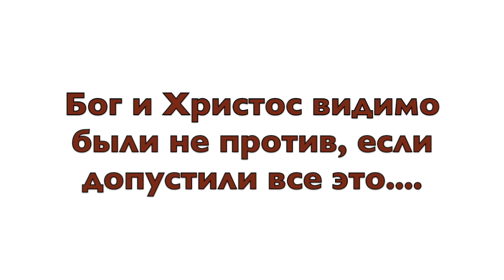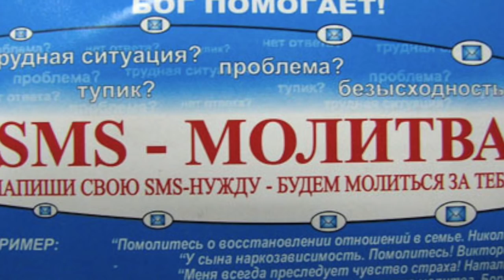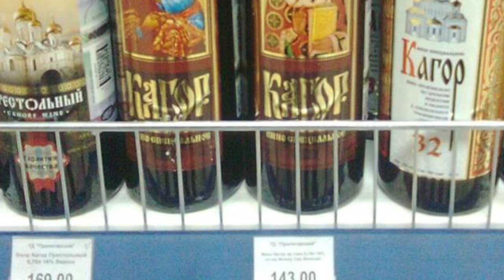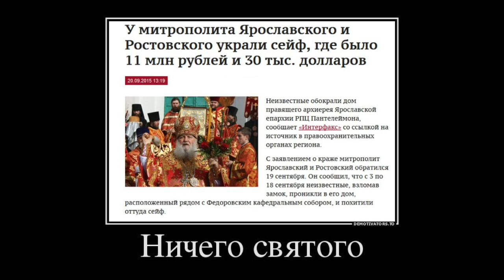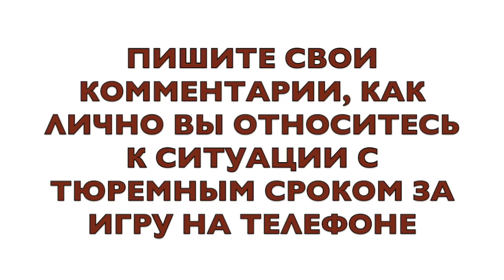Руслан Соколовский и покемоны. РАЗГУЛ ИНКВИЗИЦИИ В РОССИИ